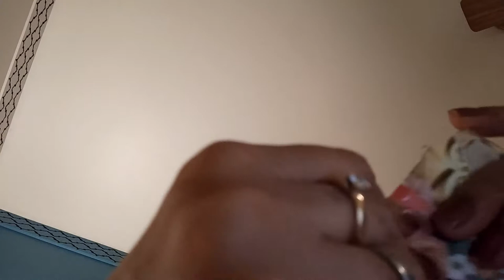finally we found dolphin!! my little sweetheart in swim costume!! surprise gift by the hotel day 3